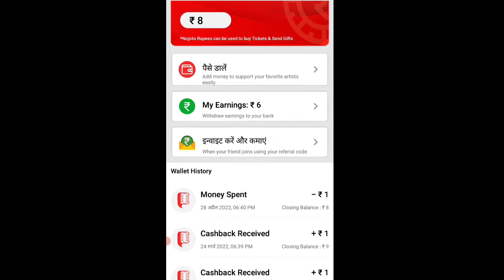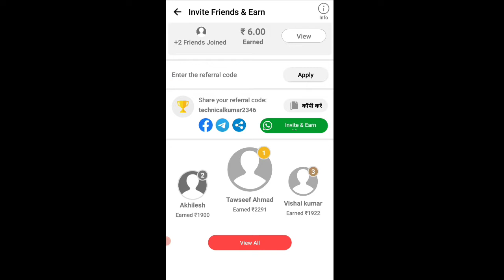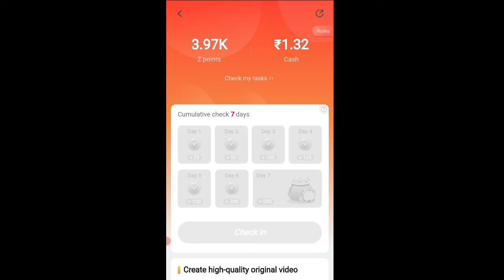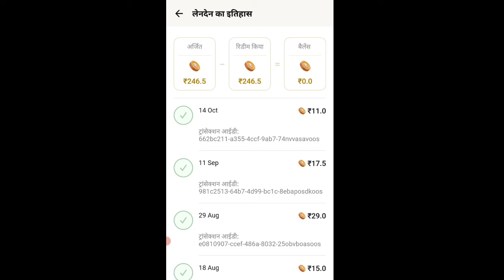New Earning App Today | Paytm Cash Earning App | How To Make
1.Nojoto App Link
Join Nojoto
💰 Earn upto Rs 10,000

Join & Get Cash Now 😍

2.Moj App Link

3. Riser App link

4. Zilli App Link

5. Koo App link

how ,  how to earn,  online money making tips, ghar se paise kaise kamaye

mobail se paise kaise kamaye

quick earn, Question Typing Job/ DailyEarn, Work At Home, typing job, work at home, part time, latest typing, home job, earn at home

paise kaise kamaye, ghar baithe paise kaise kamaye, earn money online, new earning app 2023, tech wanshi, Online paise kaise kamaye, paise kamane wala app